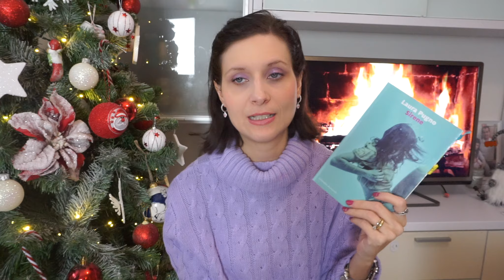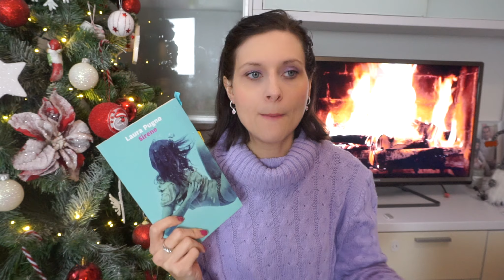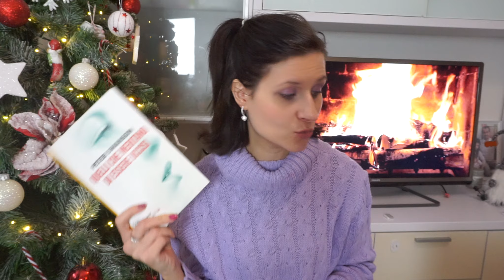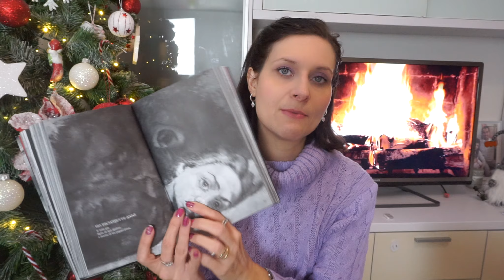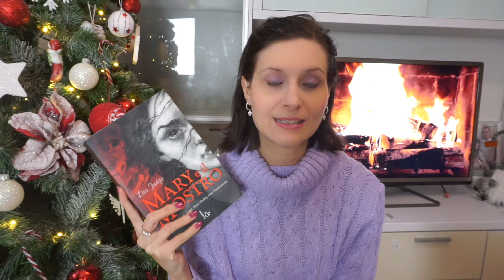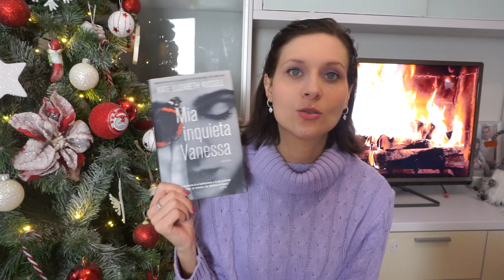TOP LIBRI DEL 2023!!!!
E finalmente arrivo con i libri più belli del mio 2023. Aspetto naturalmente tutti i vostri nei commenti!!!

Vi lascio di seguito i link ai libri nominati nel video

- saga blackwater
- Quelli che meritano di essere uccisi
- Mary e il mostro
- Mia inquieta Vanessa

💗 LA MIA PAGINA AMAZON